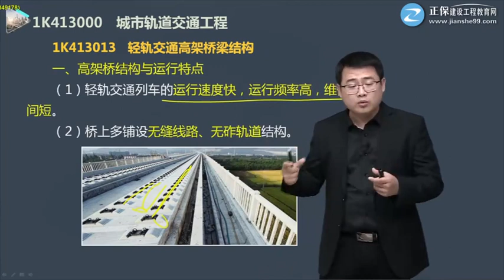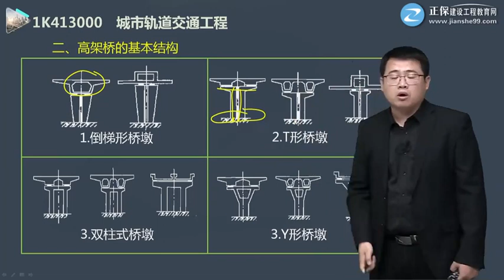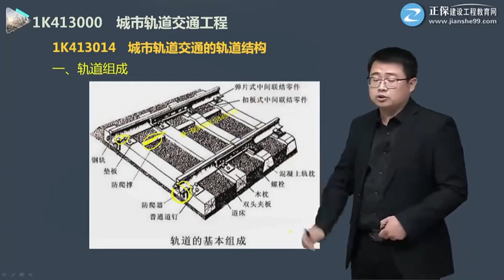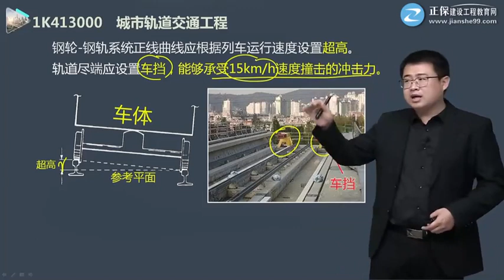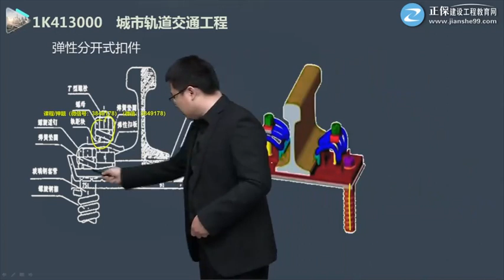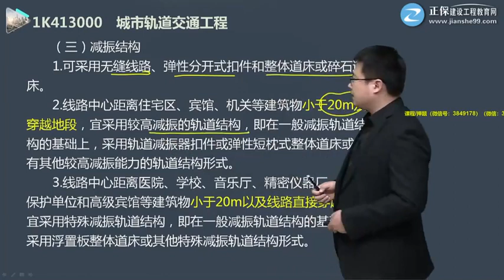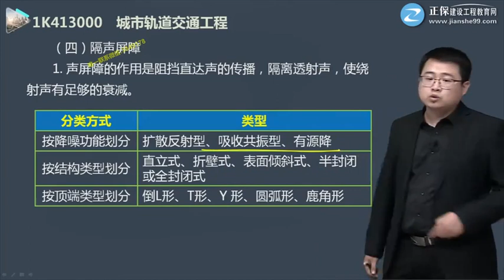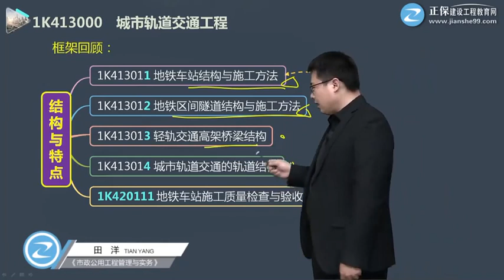2022 一级建造师 市政 田洋 城市轨道交通工程 基础精讲班第06讲 轻轨高架及轨道结构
2022 一级建造师  市政 田洋 城市轨道交通工程 基础精讲班